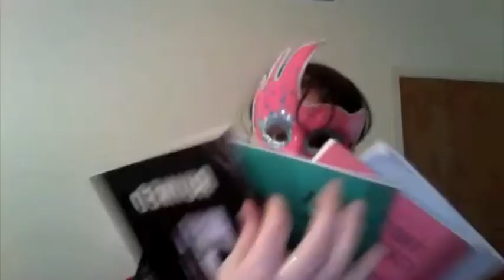Theatre and Society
My LIB 373 Final